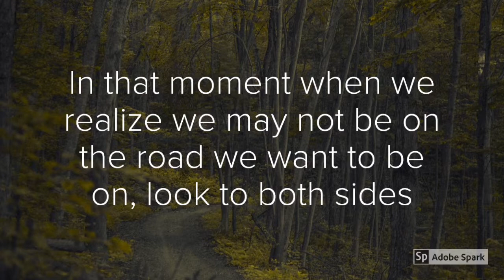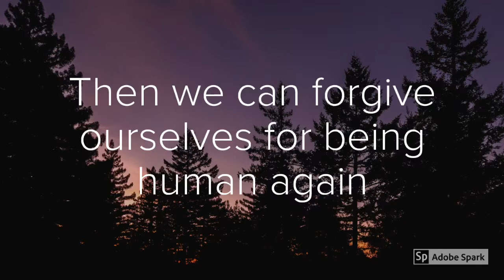Two Steps Forward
Two steps forward. One step back.  We make progress, and then we don’t. It’s all in the normal course of things to find ourselves getting off track again. In that moment when we realize we may not be on the path we wanted to be on look to both sides of the road. Notice that their are guardrails guiding us, and keeping us from completely going off the road. Notice the help that is available to us. We can call a friend. We can meditate. We can journal. We can go lots of things to help get us back on track. There is always help available when we look for it. And, then we can forgive ourselves for being human once again. We are perfectly lovable and loved just where we are.